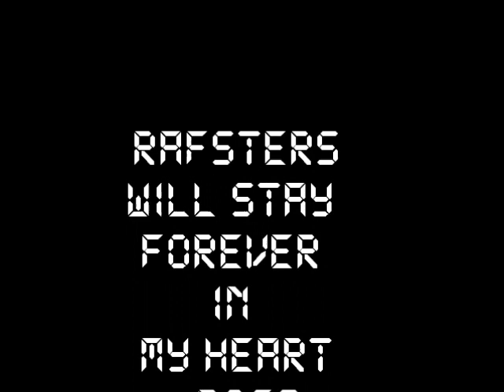A Tribute To Rafters (DCPNHS IV-1)